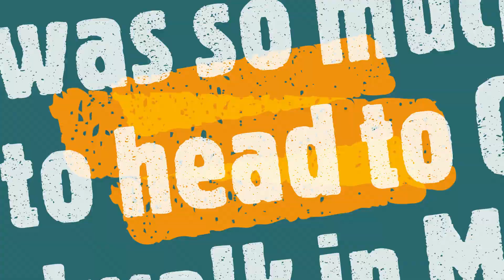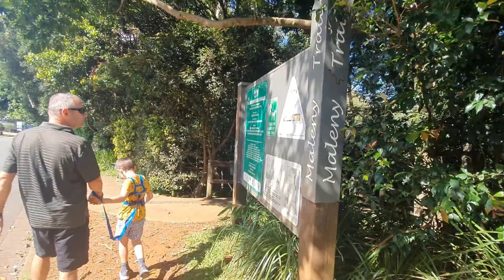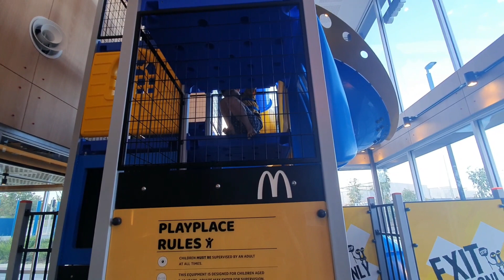Phoudini Explores Skippy Park, Obi Obi Boardwalk & Gardners Falls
This episode, Phoudini visits Skippy Park in Landsborough, Obi Obi Boardwalk in Maleny and Gardners Falls in Maleny, QLD. Keep your eyes peeled for the Red Belly Black Snake! It's a beauty!